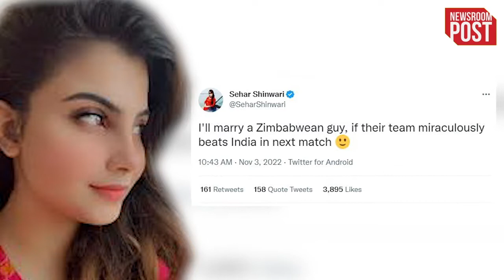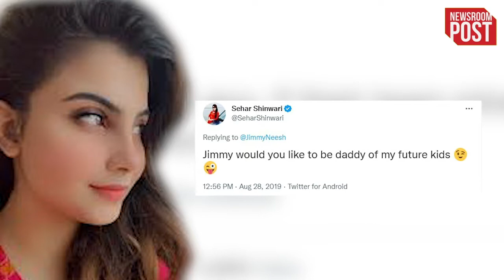Who is Sehar Shinwari | ये पाकिस्तानी एक्ट्रेस भारत को हराने पर जिम्बाब्वे के लड़के से करेगी शादी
Who is Sehar Shinwari | The Super-12 round of the T20 World Cup has now reached its final stage. The equation of reaching the semi-finals has become quite complicated for many teams, including the Pakistani team. Have kept their hopes alive by winning against against but it will require some major upset... Although it will be clear only after the matches to be played that which team reaches the final but before that Pakistan's A beautiful actress Sehar Shinwari is making a lot of headlines with one of her statements.